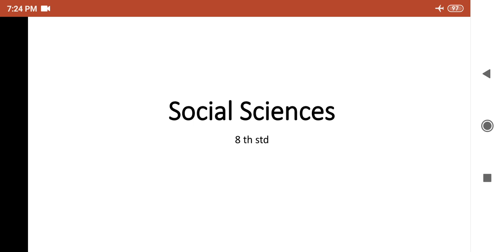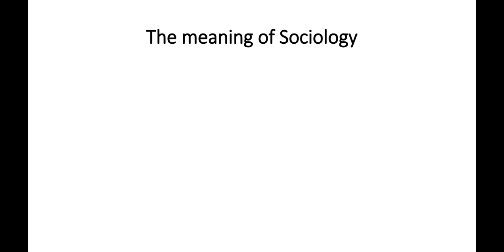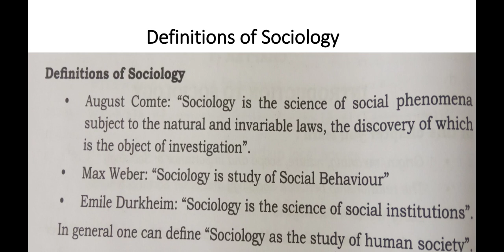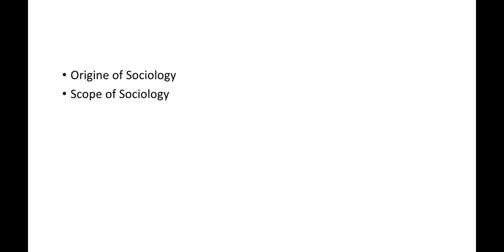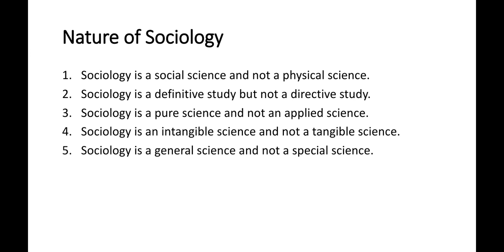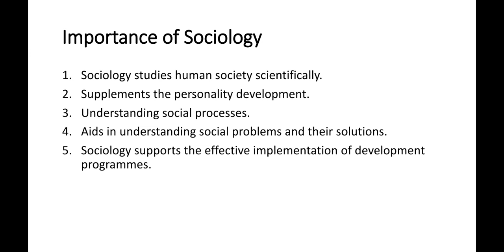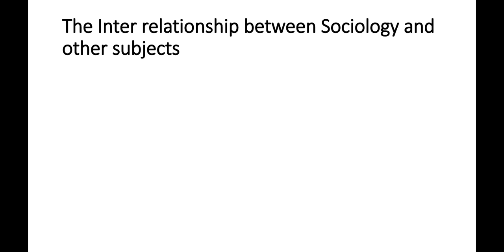8 th std social sciences part 13